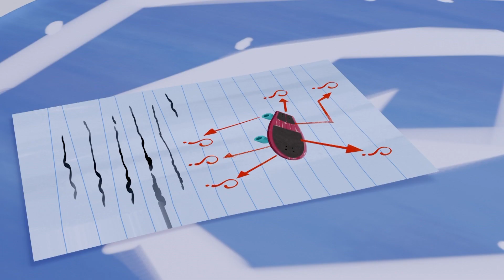LİMON İLE ZEYTİN: Eğitici ve Eğlendirici Sahneler 😎😎😎 | Çizgi Film Türkçe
Hem eğleniyoruz hem de öğreniyoruz! Çok komik çizgi film sahneleri bu videoda!